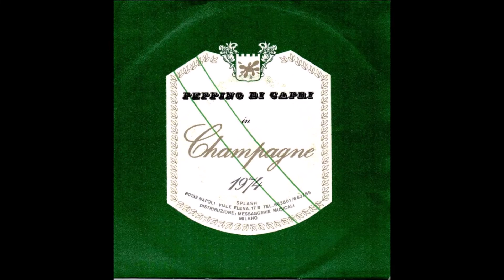PEPPINO DI CAPRI SCHAMPAGNE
CANZONE  del  1973.  AUTORI:  MIMMO DI FRANCIA / DEPSA /
                                                           SERGIO IODICE.